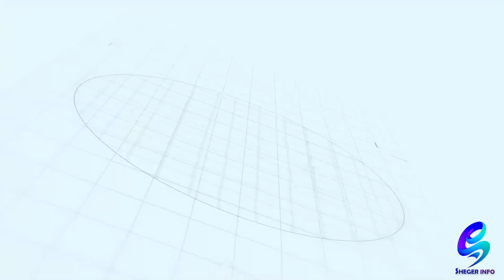ዐብይ ፆምን በፍቅር እንፁም! አንደ እየሱስ ክርስቶስ 40 ቀን እፆማለው ያለው ፓስተር ህይወቱ አለፈ!Ethiopia | Shegeinfo |Meseret Bezu